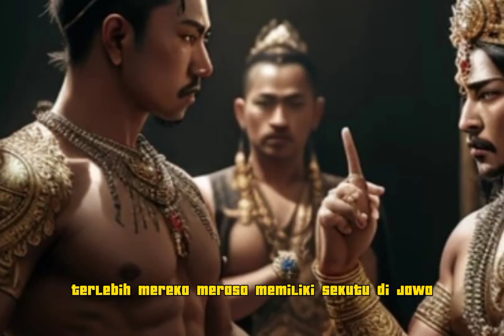RADEN WIJAYA PENDIRI KERAJAAN MAJAPAHIT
raden wijaya merupakan raja pertama kerajaan Majapahit.
raden Wijaya menjadi raja setelah berkerja sama dengan arya wiraraja untuk membunuh jayakatwang.